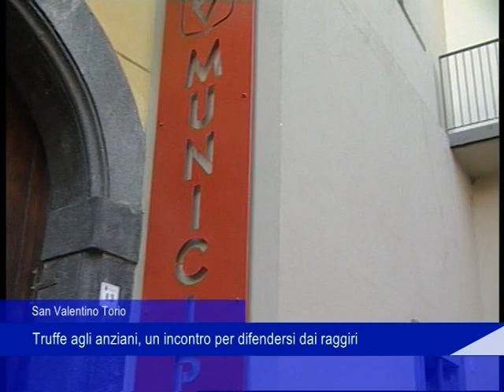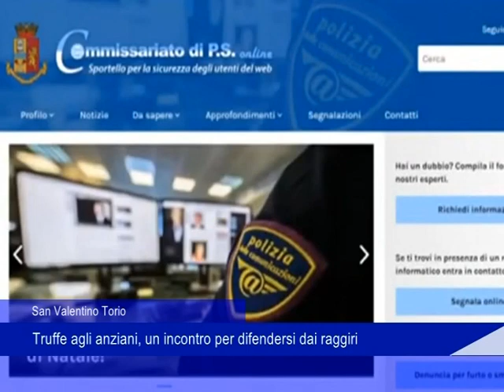San Valentino Torio, truffe agli anziani. Un incontro per difendersi dai raggiri